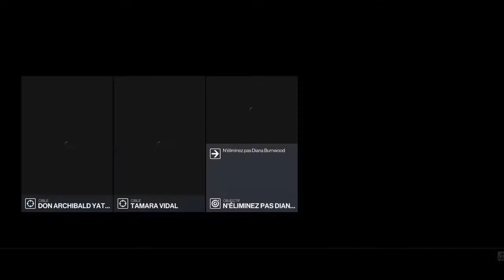HITMAN 3 Argentina First Try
My first Argentina Try